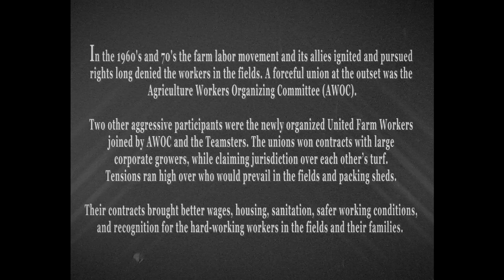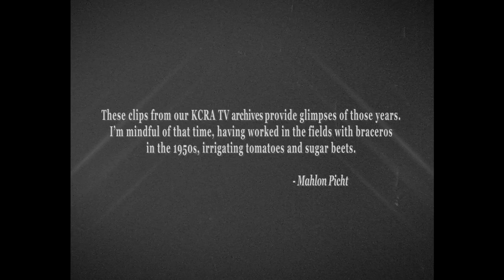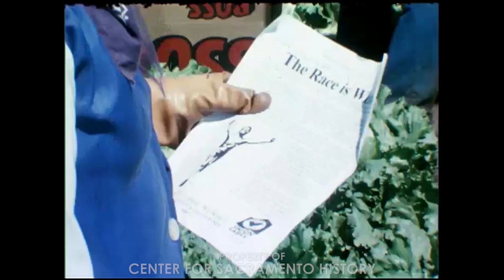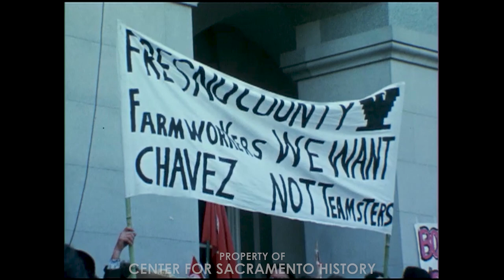Film Clips from the Farm Labor Movement - 1960s-1970s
A Staff Pick from Film & Video Specialist Mahlon Picht!

"In the 1960s and 70s the farm labor movement and its allies ignited and pursued rights long denied the workers in the fields. A forceful union at the outset was the Agriculture Workers Organizing Committee, AWOC.

Two other aggressive participants were the newly organized United Farm Workers Union, joined by AWOC, and the Teamsters. The unions won contracts with large corporate growers, while claiming jurisdiction over each other’s turf. Tensions ran high over who would prevail in the fields and packing sheds.

Their contracts brought better wages, housing, and sanitation, safer working conditions, and recognition for the hard working workers in the fields and their families.

These clips from our KCRA TV achive provide glimpses of those years. I’m mindful of that time, having worked in the fields with braceros in the 1950s, irrigating tomatoes and sugar beets."